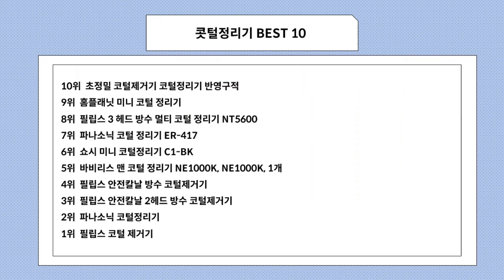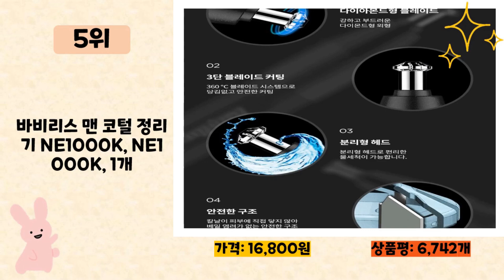콧털정리기 사기 전에 이 영상 먼저 보세요! 2024년 인기 많은 콧털정리기 추천 TOP10 / 구매후기, 판매량, 가격이 모두 반영된 최신 순위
2024년 판매량이 높은 콧털정리기 추천 TOP10을 소개합니다.

♥10위   초정밀 코털제거기 코털정리기 반영구적  [  4,500원  ]

♥9위   홈플래닛 미니 코털 정리기  [  6,730원  ]

♥8위   필립스 3 헤드 방수 멀티 코털 정리기 NT5600  [  30,340원  ]

♥7위   파나소닉 코털 정리기 ER-417  [  13,100원  ]

♥6위   쇼시 미니 코털정리기 C1-BK  [  7,590원  ]

♥5위   바비리스 맨 코털 정리기 NE1000K, NE1000K, 1개  [  16,800원  ]

♥4위   필립스 안전칼날 방수 코털제거기  [  10,390원  ]

♥3위   필립스 안전칼날 2헤드 방수 코털제거기  [  20,600원  ]